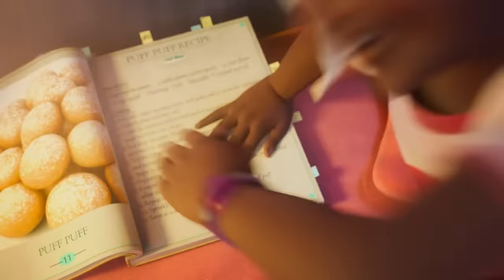A Lizard Made With Electric Combat Powers To Protect Scientists Daughter. Movie Explained In Hindi